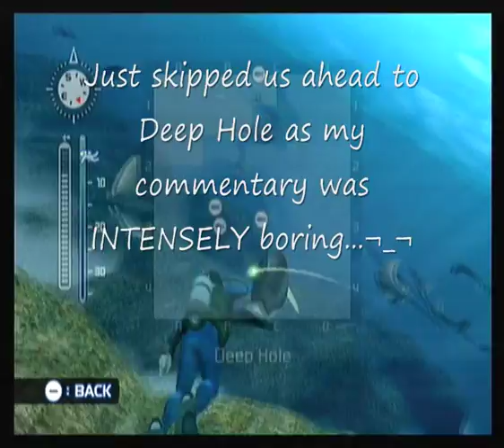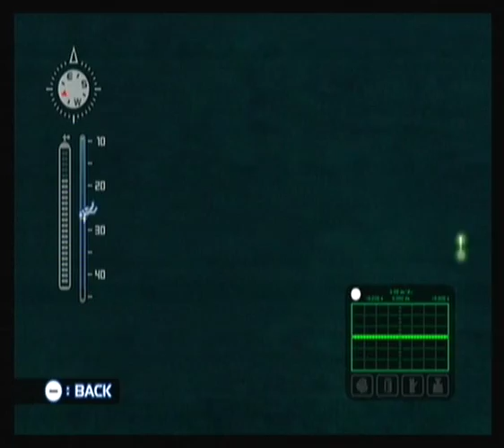Let's Play EO2:AotD - Part 41f [Little Whale]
I should REALLY have gone over what happens in these videos better...OH! I remember I cut ahead to Deep Hole! =D